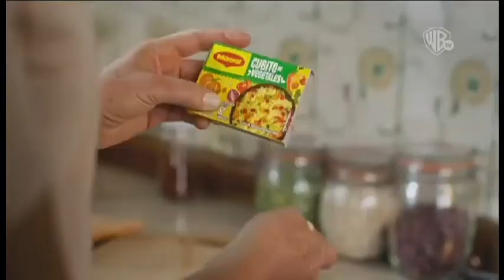Tandas Warner Channel 10 de Abril 2022